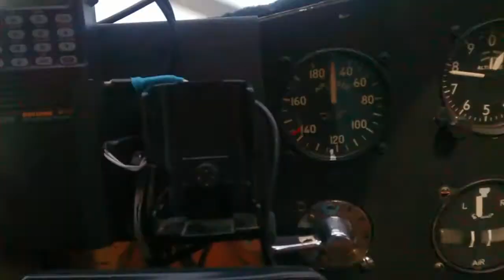Me Starting the Luscombe - 8/9/15